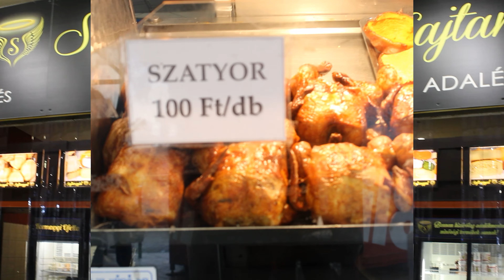Lehel Market 4K | 2024 | Relax mode | Shops | Food Shops | Meat | Fish | Vegetables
I had a wonderful time exploring the Lehel Market in Budapest, one of the largest and most colorful markets in the city. It is located in a huge hall that resembles a ship, and it offers a variety of fresh produce, meat, cheese, baked goods, and more. I loved browsing through the stalls and sampling some of the local delicacies, such as lángos, a deep-fried dough topped with sour cream and cheese, and kürtőskalács, a sweet pastry that is roasted over an open fire. The market is also a great place to buy souvenirs, such as Hungarian paprika, embroidery, and pottery. I highly recommend visiting the Lehel Market if you are looking for an authentic and fun experience in Budapest!